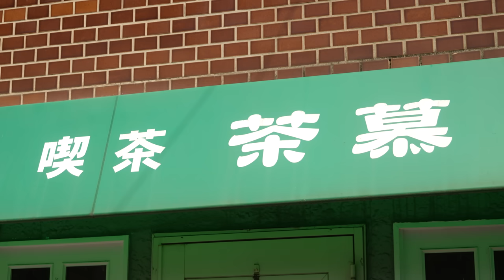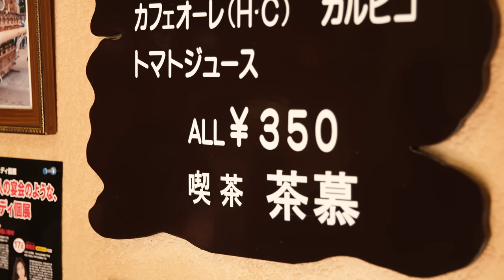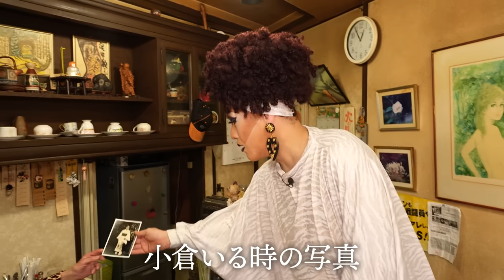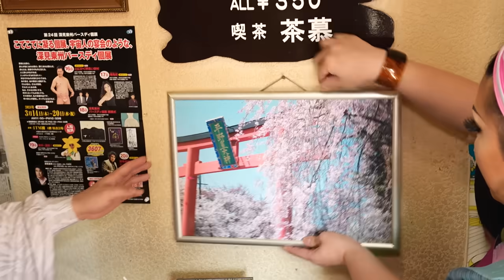【巨人オネエ現る!?】名物ママの自慢 “50年もの”の冷コー!?【フェミニーナ＆イルローザ】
今回は、次世代ドラァグクイーン・フェミニーナ＆イルローザが、大阪の喫茶店を訪ねます。

喫茶店：喫茶 茶慕
大阪府大阪市福島区大開1-19-14